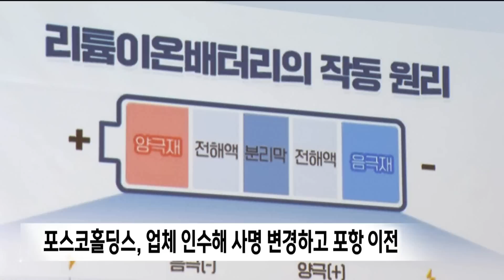포스코 홀딩스 포항 이전 후 첫 대규모 투자 (2023.04.04/뉴스데스크/포항MBC)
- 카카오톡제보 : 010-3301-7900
- 카카오톡ID : PHMBCJEBO